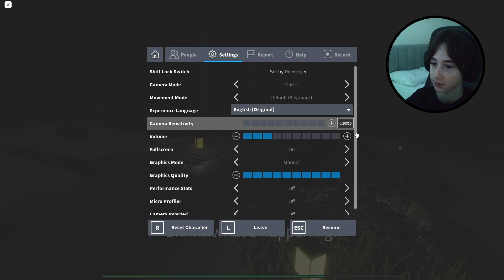The Weirdest Roblox Horror Game - Elmira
Also sorry if the comments don't work it's a glitch.